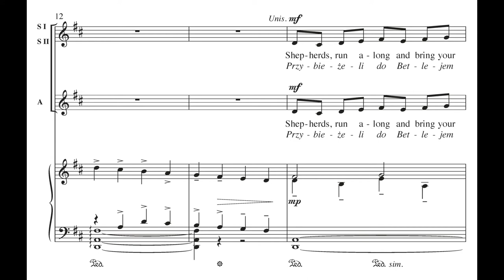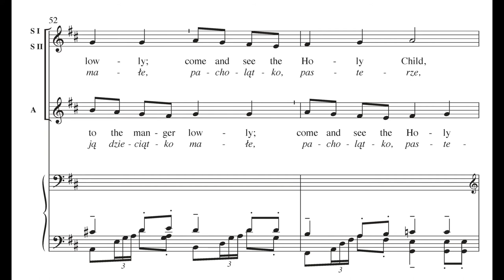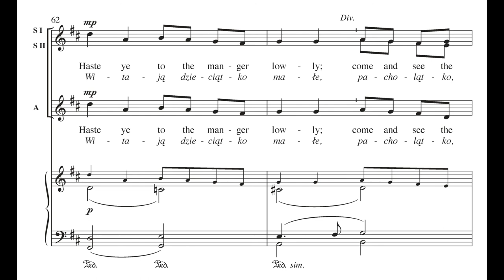"Shepherds, Run Along" by Stephen Mager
"Shepherds, Run Along: Przybieżeli do Betlejem pasterze" by Stephen Mager, MSM-50-1715

SSA Chorus and Piano, with opt. Brass Ensemble or Chamber Orchestra

A delightful treble setting of a familiar Christmas carol. The piece features a sparkling accompaniment and joyous choral parts. Fun to sing. Equally effective with brass, chamber orchestra, or with solo piano. Part of the Notre Dame Children's Choir series.